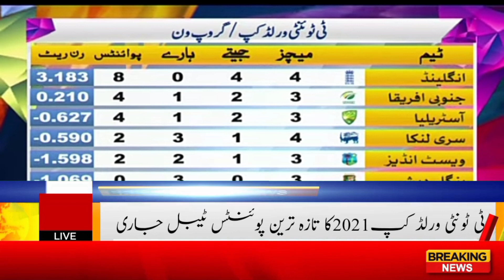T20 World Cup 2021 Latest Points Table After Match 31 || ICC T20 World Cup Point Table Today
ICC T20 World Cup 2021 Latest Points Table Today

T20 World Cup Point Table 2021